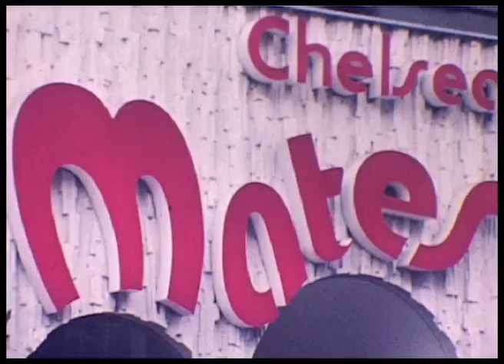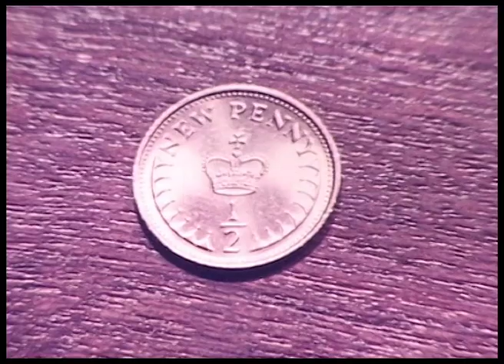Wall's Current Affairs, circa 1971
This short compilation of news stories seems to originate from around 1971 as there are references to decimal currency, which was adopted by the UK in that year. The film was possibly used for motivational purposes aimed at the staff of the Wall's company.